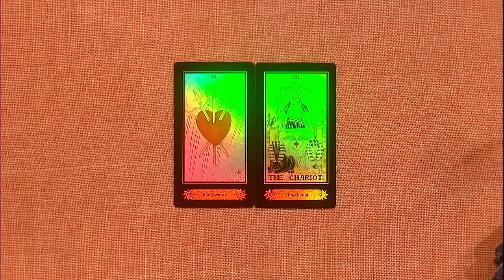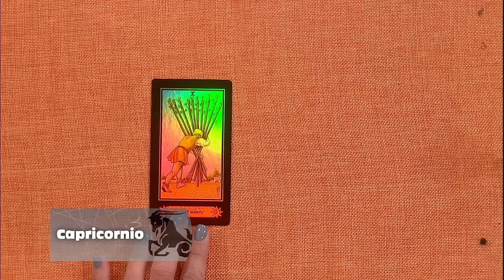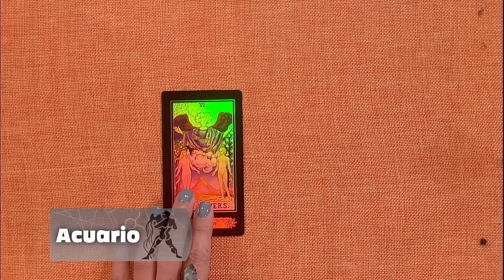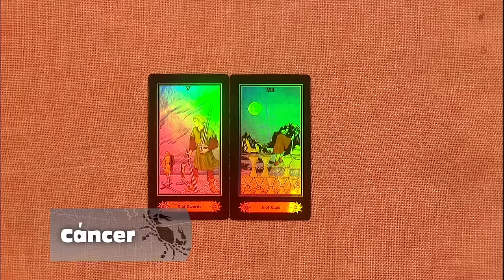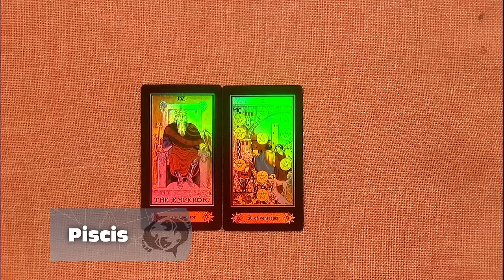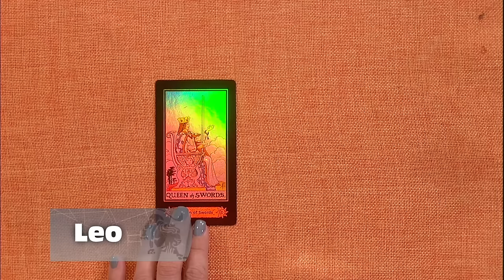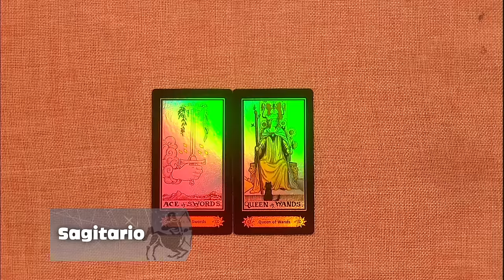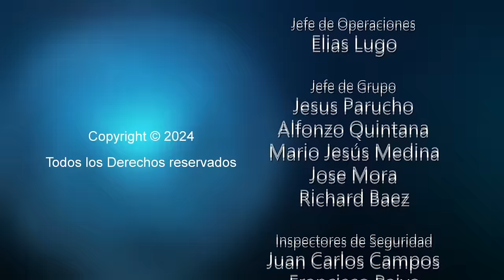Los Astros Enero 19